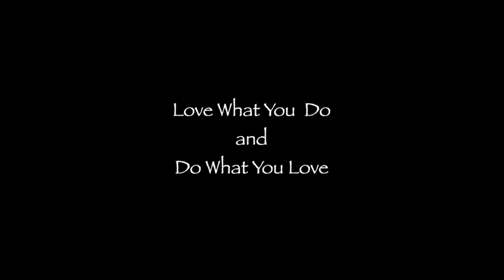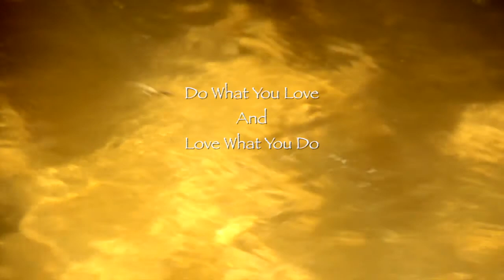Enhance your Relationships With Your Canine Companions with Loesje Jacob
Enhance your Relationships With Your Canine Companions Through the Linking Awareness Journey with Loesje Jacob